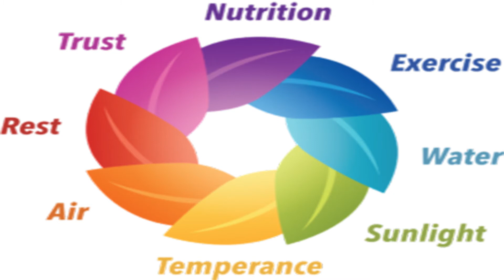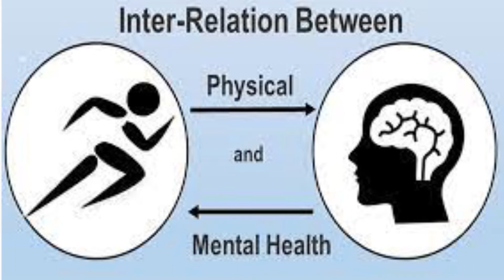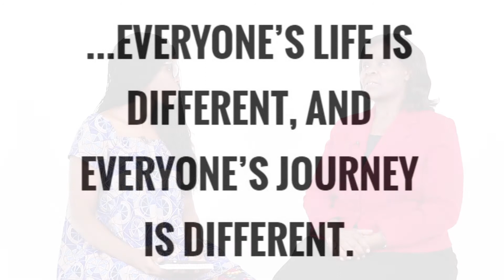Mental health wellness during Covid-19 pandemic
We tackle a few of the effects on our mental health during this global pandemic and how to best deal with them.

The book I've mentioned is 'The ministry of Healing' by Ellen Gould White you can get it on your app/play store for FREE!!! Just search for EGW estate and you'll find it under the Book section. Or alternatively use the link below to read it Happy reading! Jesus Loves you!

For the zoom classes on health please call/text 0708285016 for further information.

Remember to seek professional counseling services if your mental health is not the best and  pray too for healing.